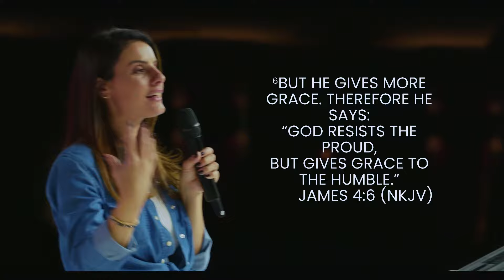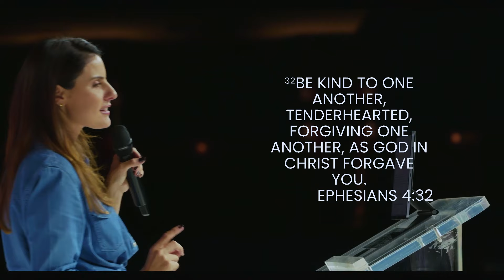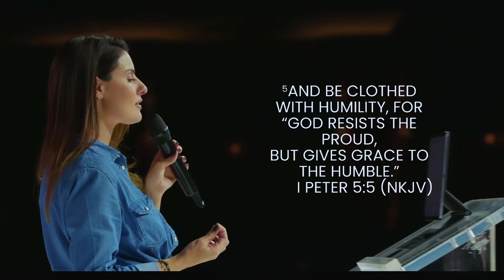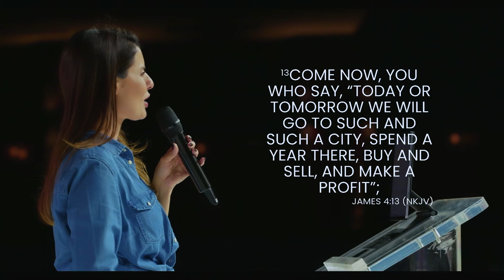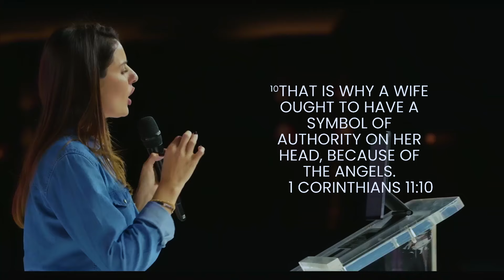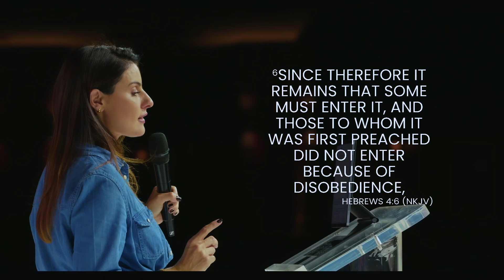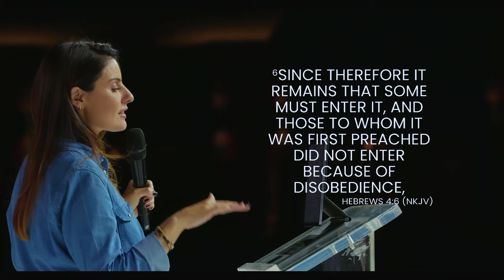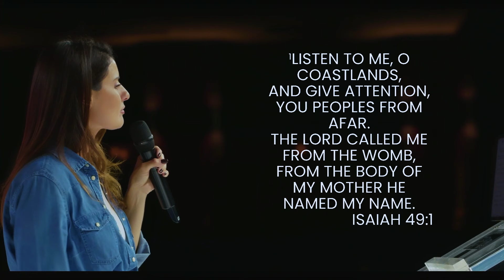You Are Called to Influence | Pastor Tara McCauley | Gracious Daughters Gathering 2024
Gracious Daughter's Gathering 2024 - Born For Such A Time As This

Pastor Tara speaks on the importance of recognising the transformative influence we can have through our relationship and identity in Christ.